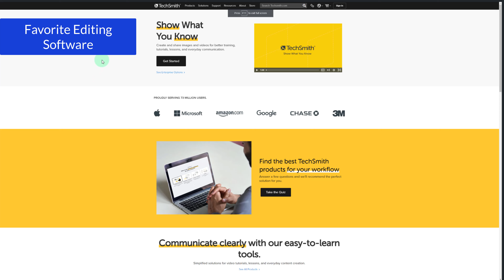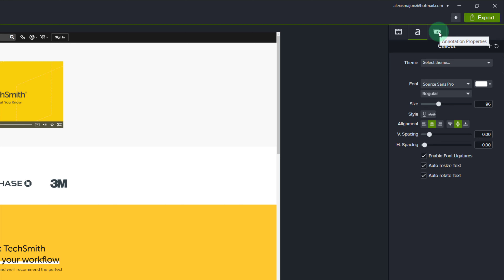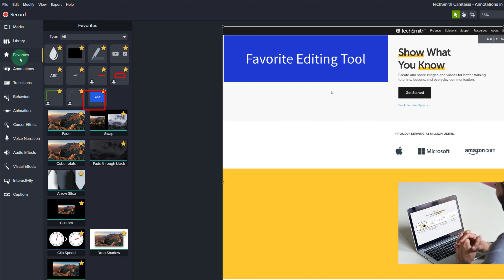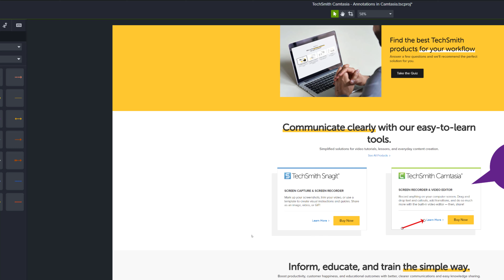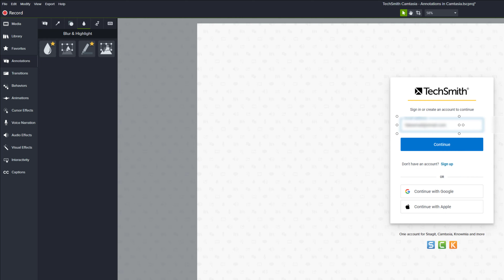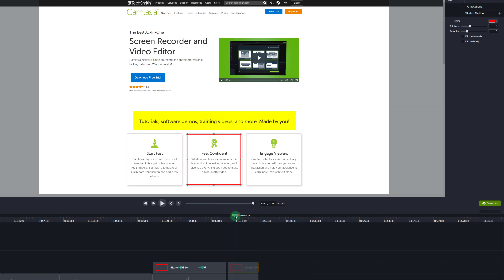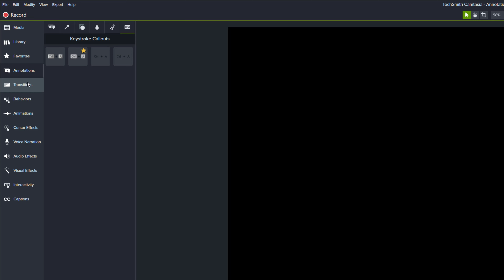Camtasia Tutorial - How to use Annotations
Screen annotations are one of the best and easiest tools you can use to create visual interest and movement in your videos. This tutorial will go over the Annotations options in Camtasia. I will show you what options are available and how to use them. Don’t forget when you find the ones you like the most to make them a favorite to save you time in the editing process.

UPDATE: Camtasia changed the subscription model in June 2024, and it is now a yearly fee instead of an upfront cost and optional maintenance.

If you want to try Camtasia here is a link: Camtasia

0:00 Navigation Menu - Annotations
0:11 Annotation Types
0:31 Callouts and Favorites
3:21 Arrows and Lines
4:04 Blur and Highlight
4:50 Sketch Motion
5:35 Keystroke Callout

//Here are some of the tools that I use to create the videos on my channel. (Heather Majors)